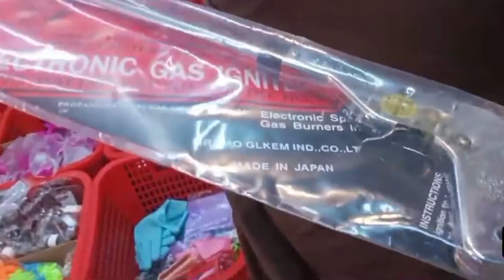Gas Lighter - Electronic Gas Stove Lighter - Cooking Appliance - High-Quality Kitchen Lighter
Add To Cart/Buy Product

Product details of Kitchen Stove Lighter - Electronic Stove Lighter - Kitchen Spark Lighter - Kitchen Gas Lighter - Spark Lighter for Stove - Stainless Steel - No Refill Lighter

Convenient Easy to Operate, Great use for handyman and tradesman, good helper for the cooking, kitchen.

Long handle to protect your hands from nasty burns Electric Arc Igniter, a handy and safe kitchen lighter Flameless and totally windproof design to assure its efficiency Perfect for Home Kitchen, Outdoor BBQ, and Camping. Don't Be Too Closer To The Stove While Igniting

No Refill
No Cells, No Battery Or Liquid Required
No Charging
Durable
Rust Resistant
100% Stainless Steel
Metal Body
Service Life of 30,000 Shots
Safe to Use
Pressed from Back
Produces A Spark
Use far Away from Stove for Safety
Convenient Easy to Operate, Great use for handyman and tradesman, good helper for the cooking, kitchen. Specifications of Kitchen Stove Lighter - Silver Color

Don't Be Too Closer to The Stove While Igniting

Specifications of Kitchen Stove Lighter - Electronic Stove Lighter - Kitchen Spark Lighter - Kitchen Gas Lighter - Spark Lighter for Stove - Stainless Steel - No Refill Lighter

Brand: Noor e Madina
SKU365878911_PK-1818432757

What’s in the box: 1 x Lighter for Gas Stove